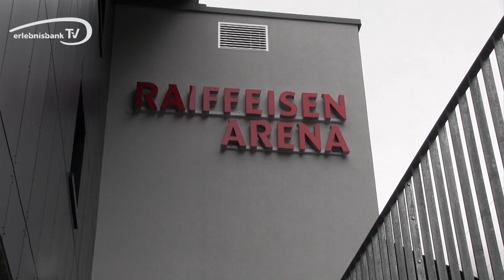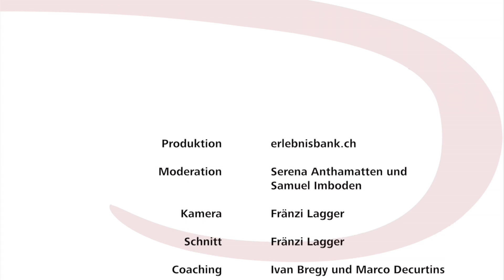Einweihung Raiffeisenarena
Einweihung Raiffeisenarena in St. Niklaus. Tag der offenen Tür.